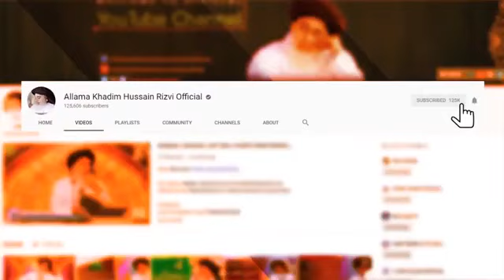یادگار ویڈیوں علامہ خادم حسین رضوی 2019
یادگار ویڈیوں علامہ خادم حسین رضوی جیل سے ریہائی کے بعد پہلا خطبہ جمعہ 2019لاہور پاکستان